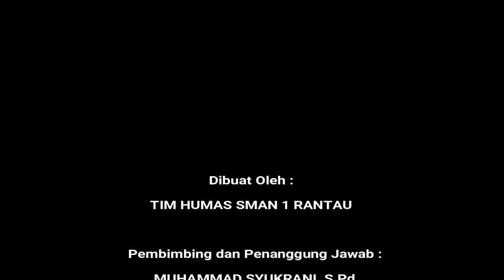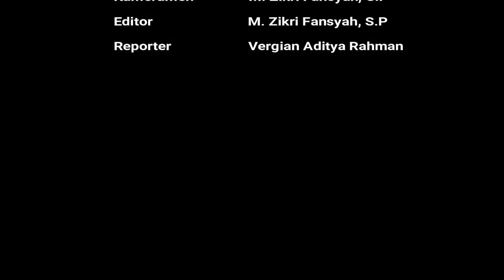Wawancara Eksklusif Ketua OSIS SMANSARA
Kondisi Pandemi saat ini membuat segala kegiatan sulit untuk dilakukan karena tidak dimungkinkan untuk bertatap muka. Demikian juga dengan kegiatan yang dilaksanakan OSIS (Organisasi Siswa Intra Sekolah). Tetapi dalam kondisi sulit ini OSIS SMA Negeri 1 Rantau ditantang kreativitas agar tetap dapat melaksanakan kegiatan (Program Kerja)

Melalui kesempatan ini menyampaikan kendala secara umum yang dialami oleh beberapa Siswa/i semasa KBM Daring diantaranya kesulitan Siswa/i dalam memahami pembelajaran Daring dan selain itu pula belum meratanya pemberian bantuan Kouta Internet dari Kemendikbud dan terkendala akses yang terbatas.